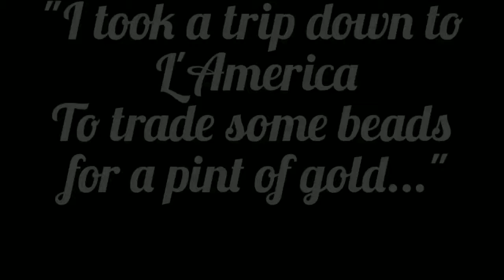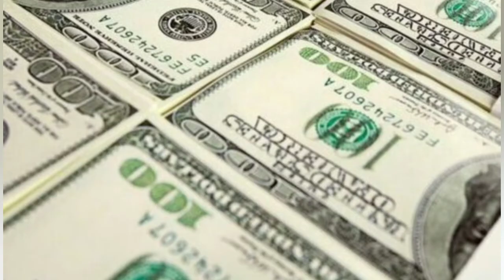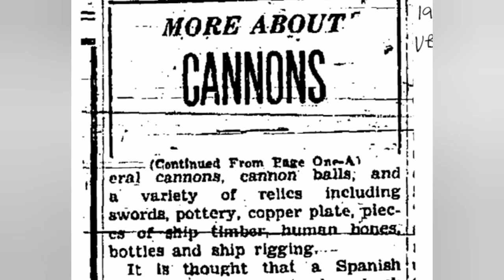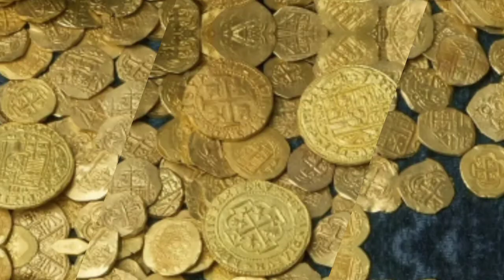History of Florida's Treasure Coast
Gold! Silver! Pirates! Spanish Galleons! A brief history of the famed 1715 Spanish treasure fleet swallowed by a hurricane.